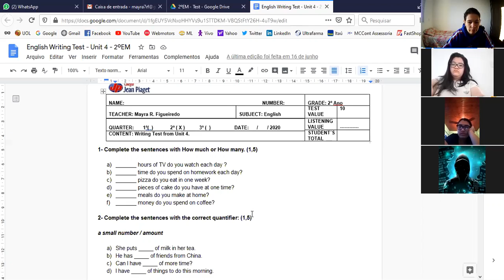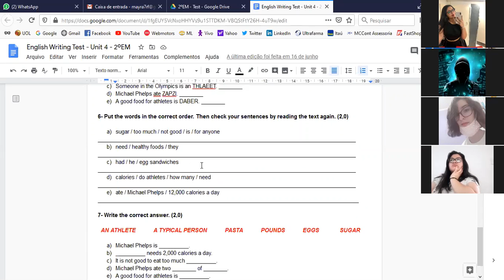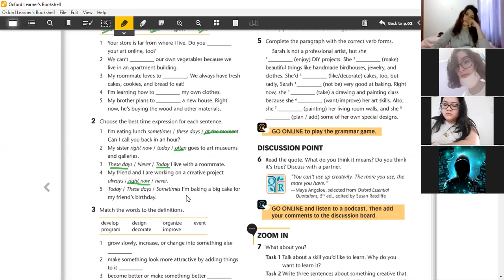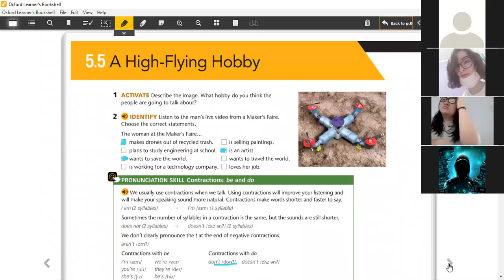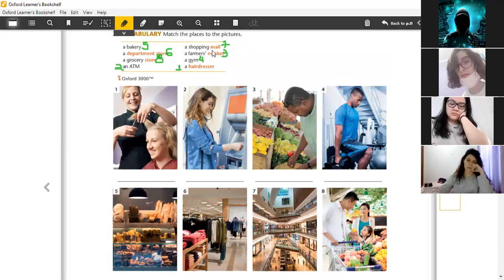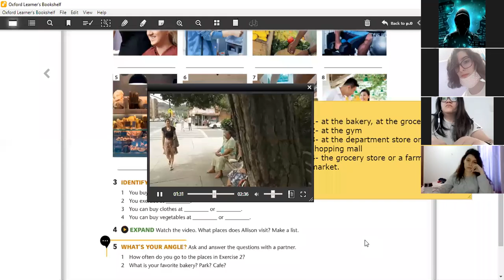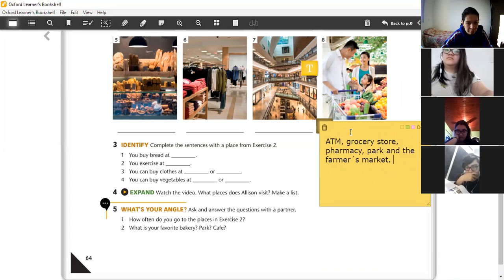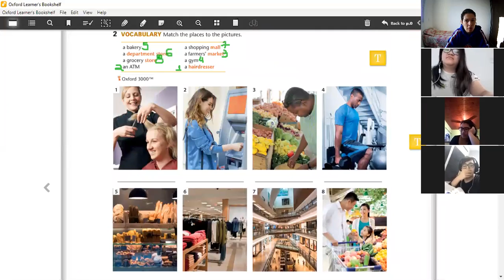Ing 2ºEM Zoom - July, 8th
Writing Test´s correction and exercises from pages 63 and 64.